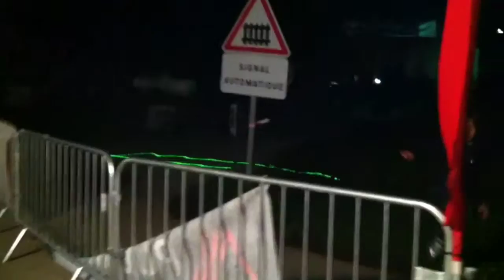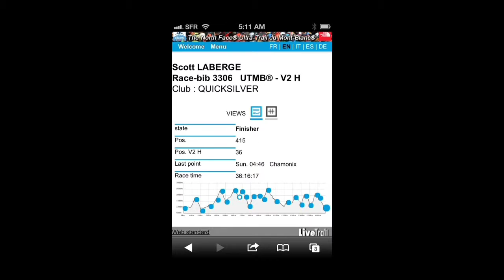Clare Abram's UTMB 2013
Ultra-trail de Mont Blanc (UTMB) 2013. Clare Abram and Scott Laberge compete in this epic 100 mile race around Mont Blanc. A personal account of their race in montage form. Views of Chamonix and the surrounding area.